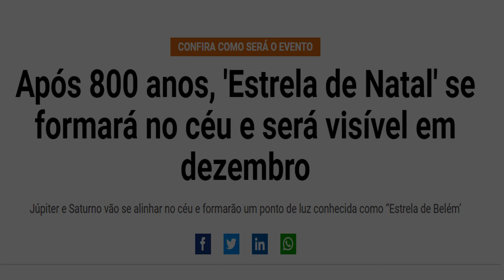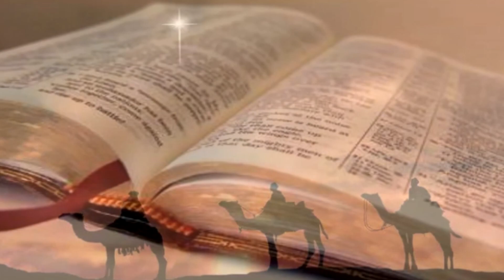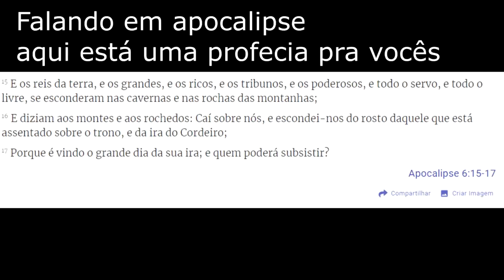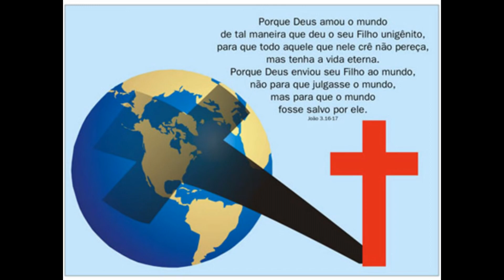O Grande sinal no céu! Estrela de Belém estará de volta, deixa a mídia sem lugar pra esconder a cara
Um fenômeno que aconteceu na época de Jesus vai se repetir no dia 21 de dezembro de 2020. O evento, que poderá ser visto a olho nu! Pra ciência se trata do alinhamento entre Júpiter e Saturno. A formação criará um ponto de luz radiante que é conhecido como “estrela de Belém” ou “estrela do Natal” e para os Cristãos isso representa um grande sinal de Deus e das mudanças dos tempos!